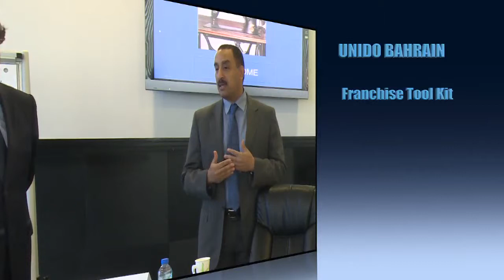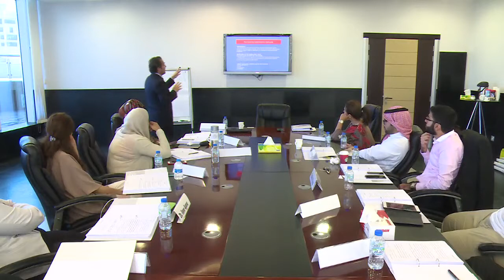Franchise Toolkit: Franchising & Operation Manuals Part 1 - Day 1